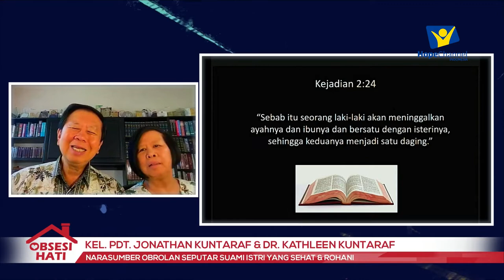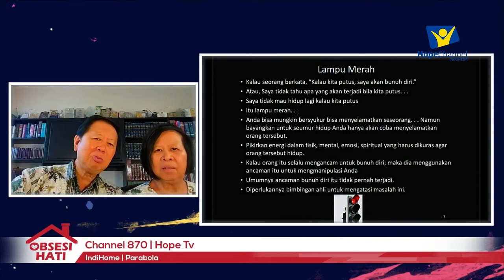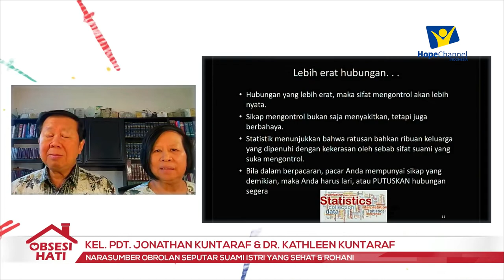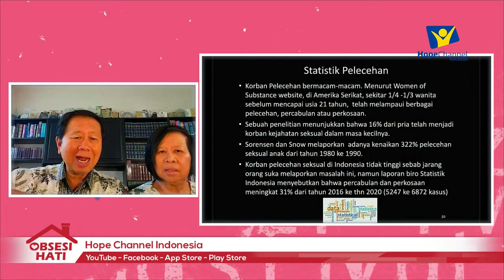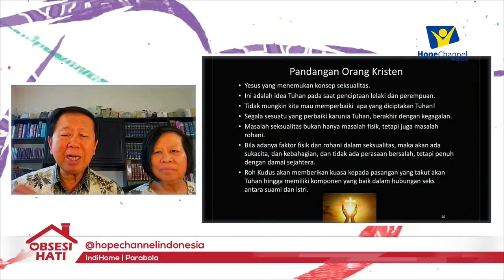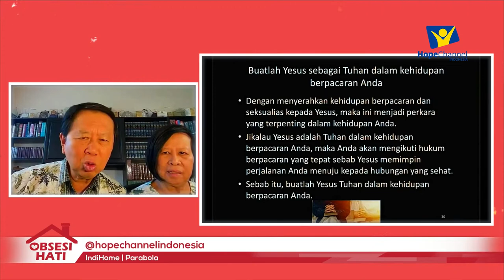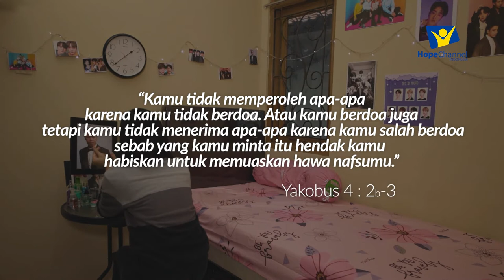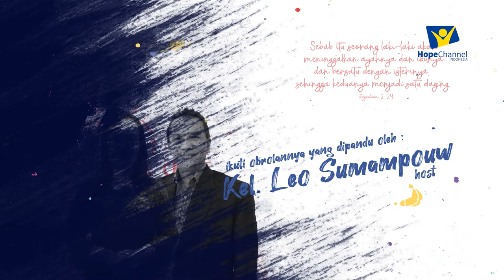HUKUM PACARAN MENURUT KRISTEN (Part II) - Kel. Pdt Jonathan Kuntaraf